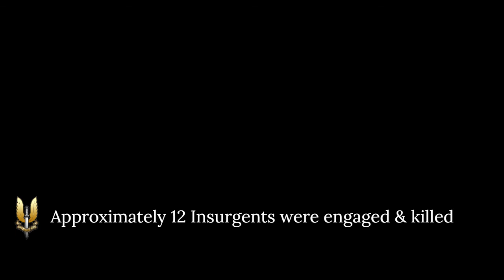22nd Special Air Service Engage With Insurgents (A&B) In Iraq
Friendly Reminder; This is in ROBLOX, not real life, we have a balance of fun and a good amount of realism. For example, the SAS are not completely classified as we don't have time to do things like switch to alts etc.

Here the 2 teams of Special Air Service are seen engaging with Insurgents who met up nearby with heavy weaponry.